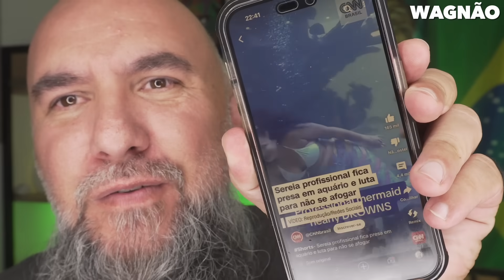OLHA ESSE LAÇO || O RABO || WAGNÃO